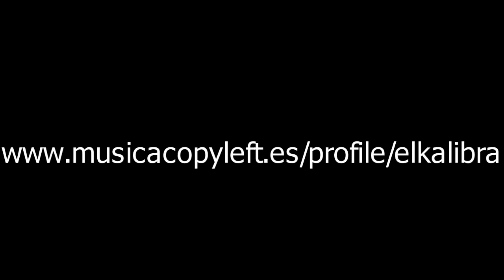RUMBA POP - EL KALIBRA: El bailón y No soy un muñeco - Mix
Nuevo videoclip mix de las canciones "el bailón" y "no soy un muñeco" de "El Kailbra".